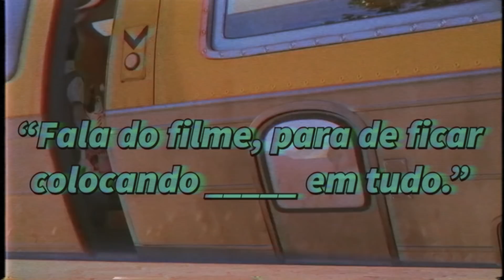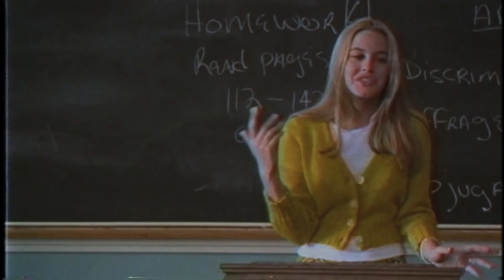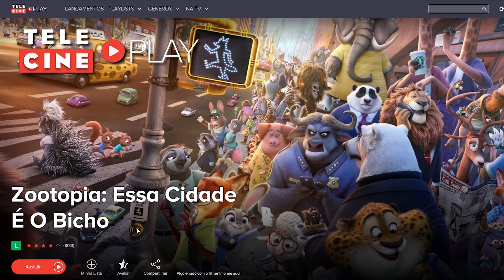Um bom filme te faz SENTIR – Zootopia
Assista "Zootopia" no Telecine Play / Análise de Zootopia e porque eu acho que um filme nunca está descolado da realidade em que ele se encontra. Um filme é um produto de seu tempo.

Ajude o canal a continuar firme e cheio de emoção 💛
(é bem simples e faz toda a diferença!)

CRIAÇÃO E EDIÇÃO
Leo Hwan